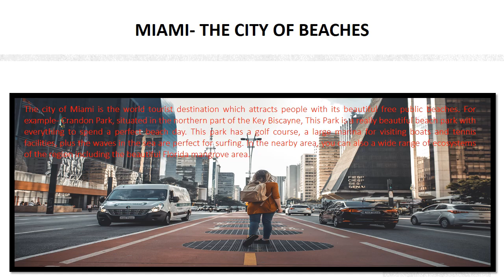United Airlines takes you to explore the ravishing beauty of Florida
Make your family trip a memorable one by visiting Florida with United Airlines. With us you not only get the best offers but also the best services, so book now and enjoy.